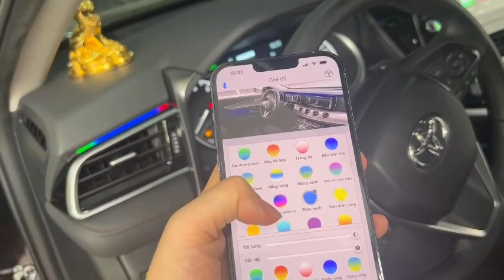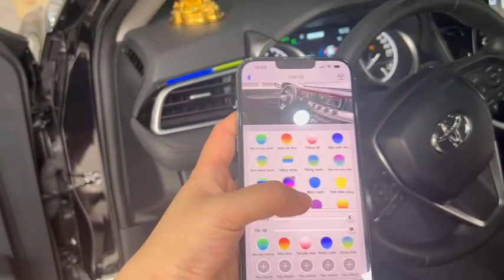Lắp led nội thất cho Toyota Camry quá đẹp!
Toyota Camry có thiết kế Lịch Lãm, Trang nhã, Hiện đại. Sẽ thật hoàn hảo khi nội thất xe được trang bị thêm hệ thống chiếu sáng mờ ảo của đèn led. Hãy cùng Rambo Auto trải nghiệm tiện ích công nghệ tuyệt vời này:
Chi tiết xem tại: